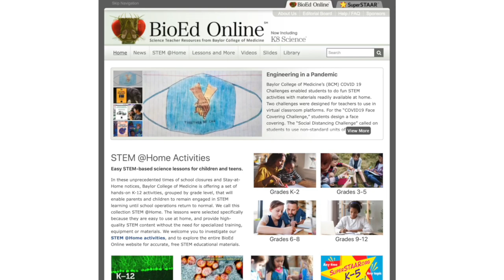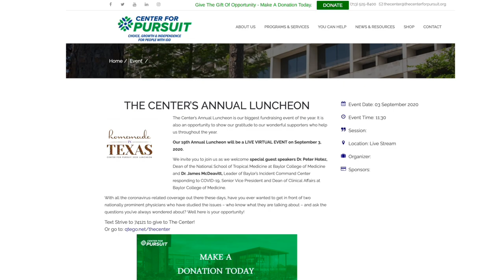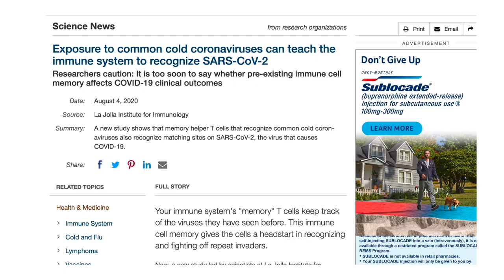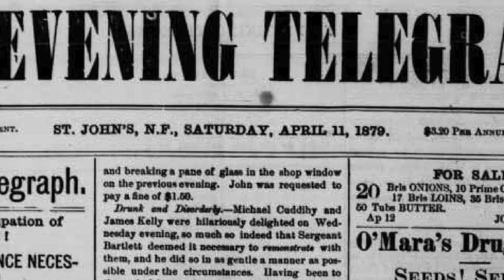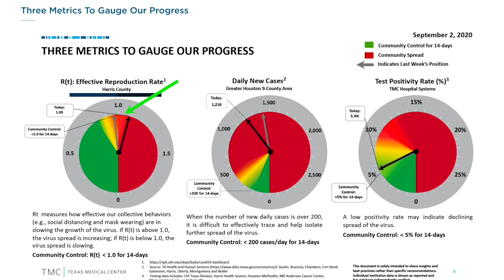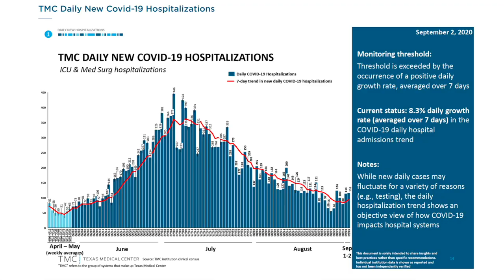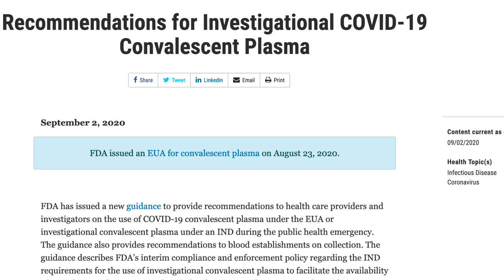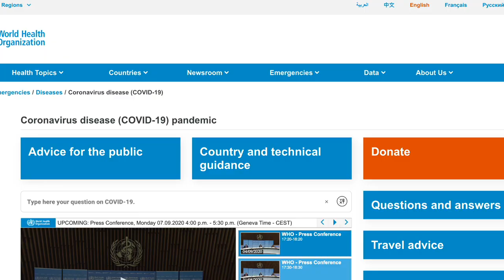Dr. Paul Klotman's Video Message - Week 24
Dr. Paul Klotman talks about encouraging results on an effective treatment for COVID-19 and what we can do better for any future pandemics.